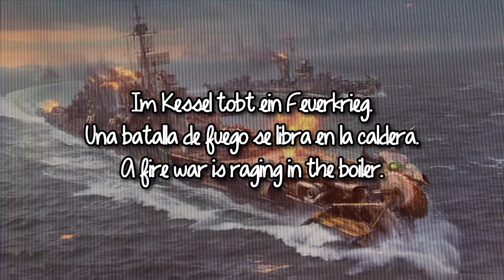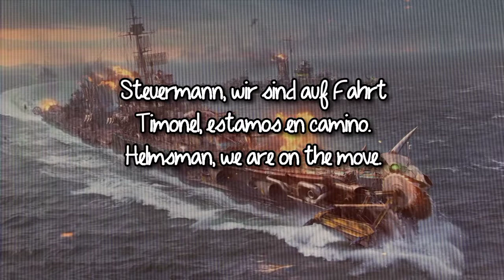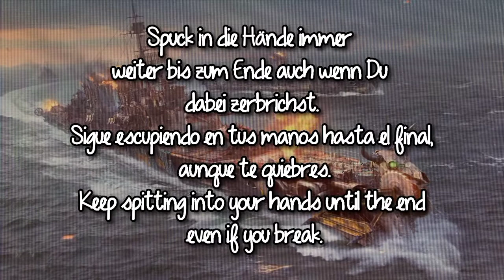Orange Sector - Der Maschinist ✯ Sub. Español & Lyrics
Orange Sector es una banda alemana de EBM de Hannover , Alemania formada en 1992.

Electronic body music ( acrónimo de EBM ) es un género de música electrónica que se desarrolló a principios de la década de 1980 en Europa Occidental como una consecuencia de las culturas de la música punk e industrial .  Combina líneas de bajo repetitivas secuenciadas, ritmos de música de baile programados y, en su mayoría, voces sin distorsiones y gritos de mando con temas de confrontación o provocación.